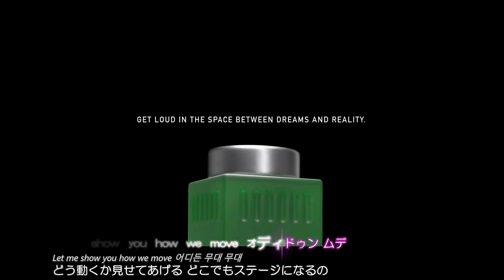[MV] KISS OF LIFE - Get Loud（日本語字幕）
和訳歌詞は、UTA BANK様の歌詞をお借りしました。